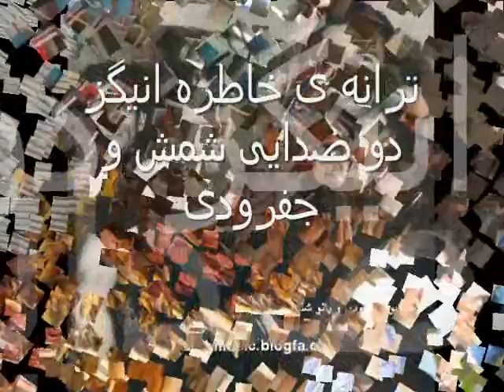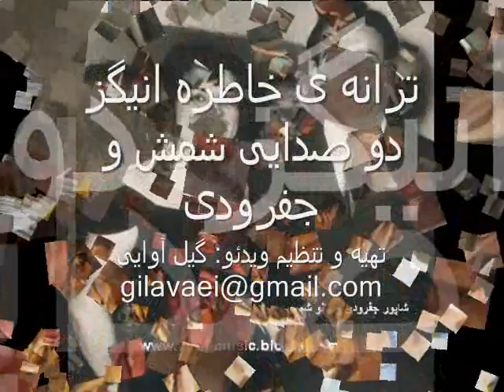شمس و جفرودی-بوشو بوشو رهBushu_rei_bushu_kor_shams_jafrudi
ترانه گیلکی قدیمی که بسیارانی یاد و خاطره دارند